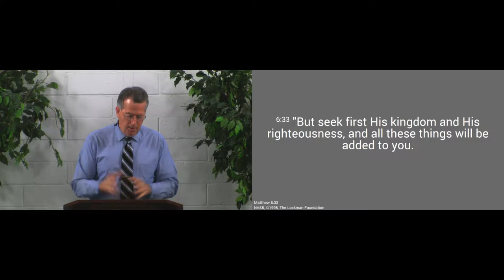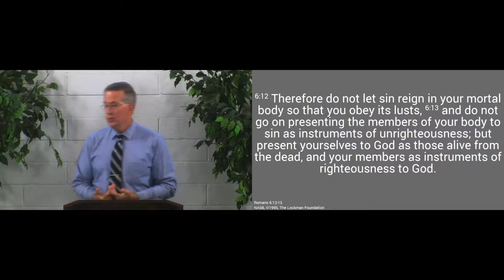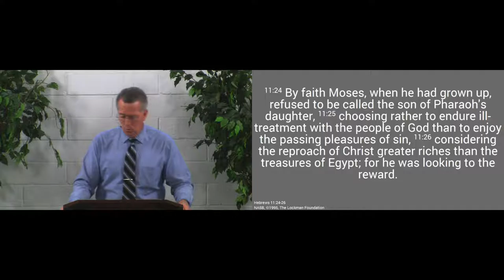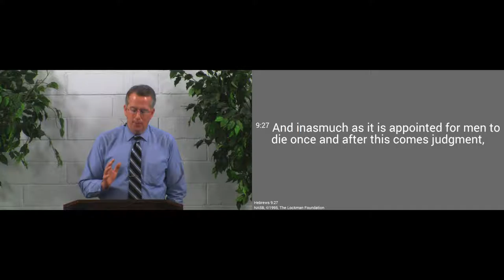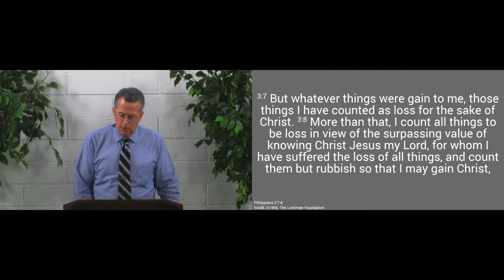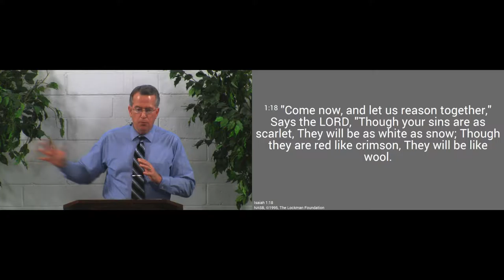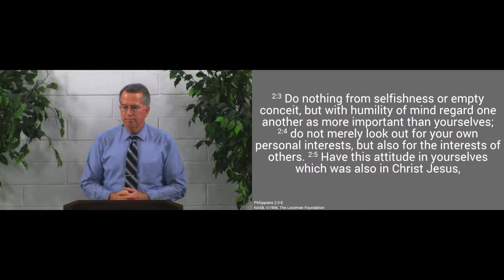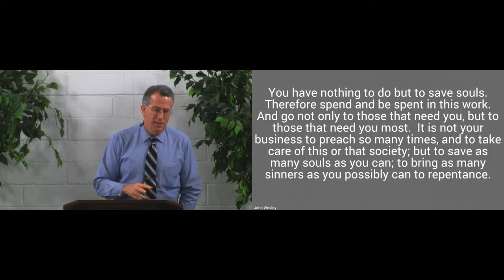170115am - Put the Lord's Kingdom First - Matthew 6:33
Jesus wants us to make His kingdom our priority.